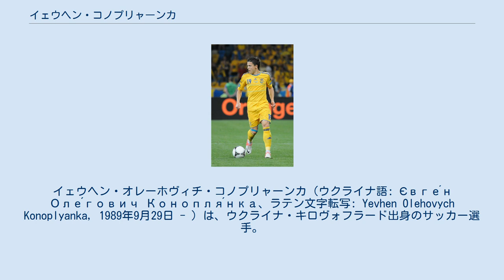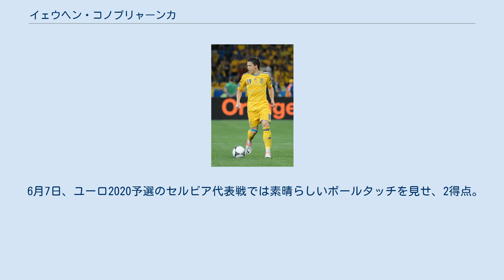イェウヘン・コノプリャーンカ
イェウヘン・オレーホヴィチ・コノプリャーンカ（ウクライナ語: Євге́н Оле́гович Конопля́нка、ラテン文字転写: Yevhen Olehovych Konoplyanka，1989年9月29日 - ）は、ウクライナ・キロヴォフラード出身のサッカー選手。
ウクライナ・プレミアリーグ・FCシャフタール・ドネツク所属。
ウクライナ代表。
 コノプリアンカ、コノプリャンカなどとも表記される。
 2007年にFCドニプロのトップチームに昇格し、8月26日、ザカルパッチャ・ウージュホロド戦でデビューを果たした。
2014-15シーズン終了後に退団を希望し、2015年7月9日、フリー移籍でセビージャFCへ移籍した。
契約期間は2019年6月30日までの4年間となる。
 2016年8月30日、ドイツ・ブンデスリーガのシャルケ04に1年間のレンタルで移籍した。
 ウクライナ代表として2010年5月25日、親善試合のリトアニア代表戦でデビューを果たした。
5月29日、ルーマニア代表戦で初ゴールを記録して以降同国の中心選手である。
 6月7日、ユーロ2020予選のセルビア代表戦では素晴らしいボールタッチを見せ、2得点。
勝利に貢献した。
 ウクライナ代表としてUEFA EURO 2012でプレーするコノプリャーンカ